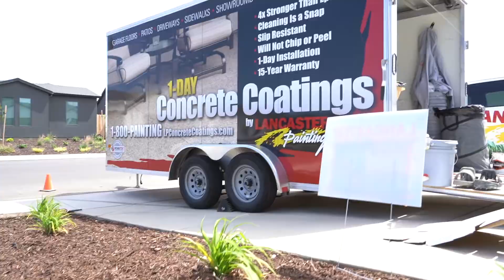We're Hiring Painters!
"𝐈 𝐣𝐨𝐢𝐧𝐞𝐝 𝐋𝐚𝐧𝐜𝐚𝐬𝐭𝐞𝐫 𝐏𝐚𝐢𝐧𝐭𝐢𝐧𝐠 𝐢𝐧 𝟏𝟗𝟗𝟖... 𝐖𝐡𝐲 𝐠𝐨 𝐬𝐨𝐦𝐞𝐰𝐡𝐞𝐫𝐞 𝐞𝐥𝐬𝐞 𝐰𝐡𝐞𝐧 𝐈'𝐯𝐞 𝐠𝐨𝐭 𝐞𝐯𝐞𝐫𝐲𝐭𝐡𝐢𝐧𝐠 𝐈 𝐧𝐞𝐞𝐝 𝐡𝐞𝐫𝐞?"

Take a couple of minutes and see why Lancaster Painting is the PERFECT place to start your painting career, or take it to the next level!

👉🏻 Incredible training and growth opportunities
👉🏻 Positive team environment
👉🏻 Endless potential to take charge of your career
👉🏻 Top pay and benefits!

APPLY TODAY!